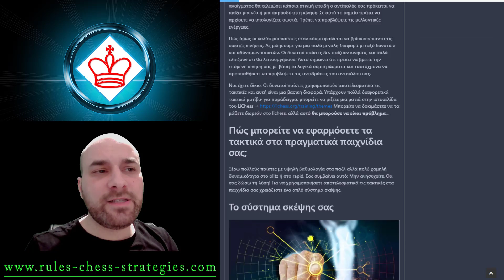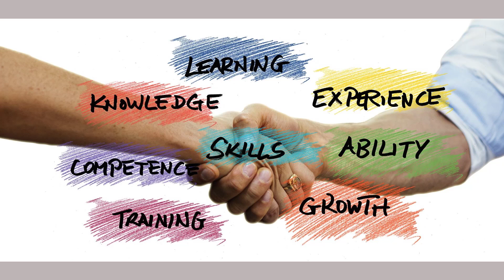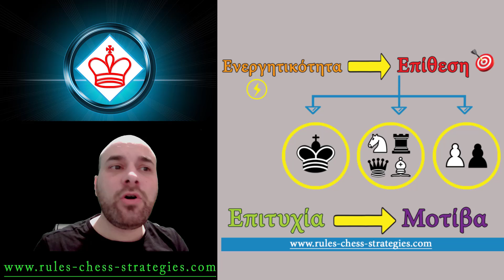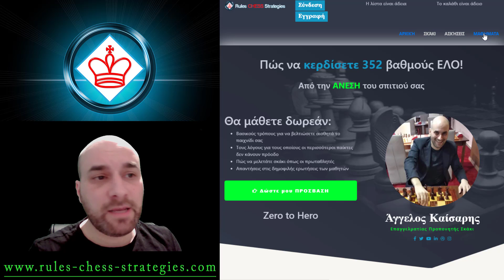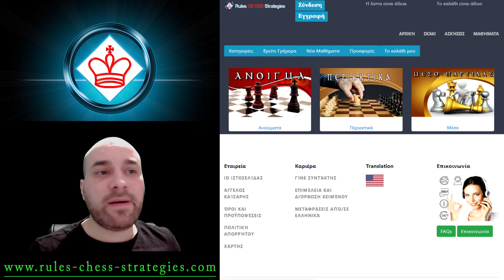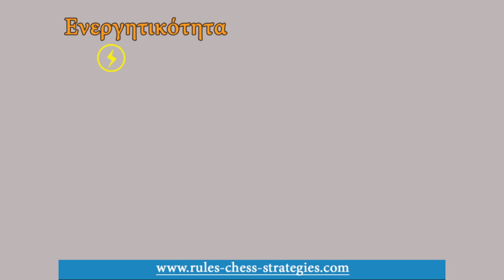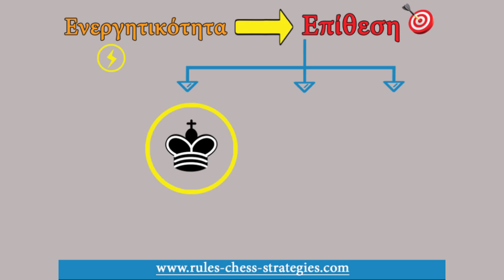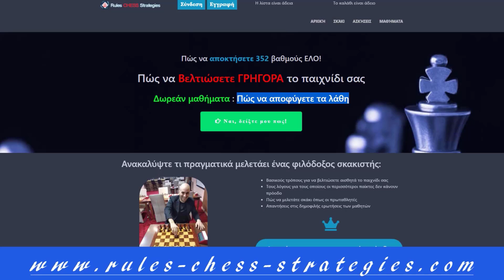Πώς να χρησιμοποιήσετε την τακτική και αποτελεσματικές τεχνικές στο μέτρημα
Γίνετε μέλος της σελίδας μας και ανακαλύψτε έναν κόσμο γεμάτο προνόμια! 🚀 Επισκεφτείτε μας

💜 Προνόμια:
- Δωρεάν Μαθήματα Σκακιού 📚
- Συμμετοχή στο Φόρουμ 💬
- Ενημερωτικό Σκακιστικό Μπλοκ 📰
- Προηγμένες Σειρές Μαθημάτων Σκακιού 🎓
- Απαντήσεις σε όλες τις Ερωτήσεις σας σχετικά με το σκάκι! ❓🏆

🚀 Συντροφική Κοινότητα:
Μπείτε στην ομάδα μας και απολαύστε μια φιλική κοινότητα σκακιστών που μοιράζονται το πάθος τους για το σκάκι!

🔥 Σας ευχαριστούμε που είστε μαζί μας σε αυτό το σκακιστικό ταξίδι! 🔥